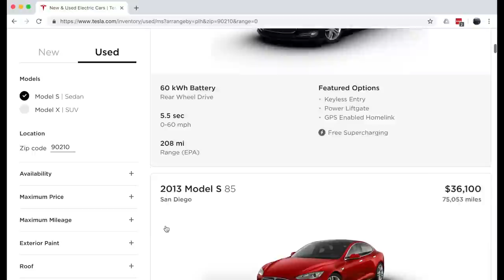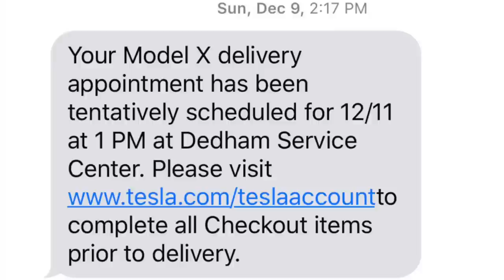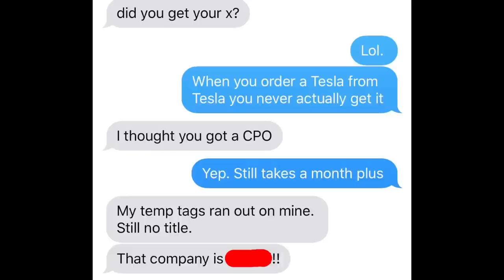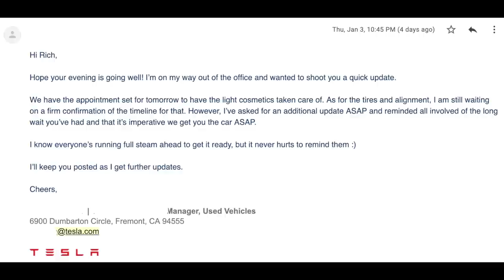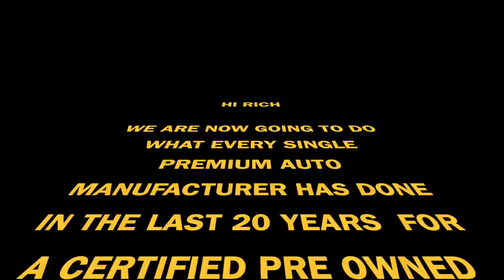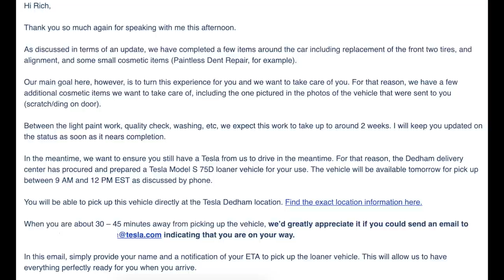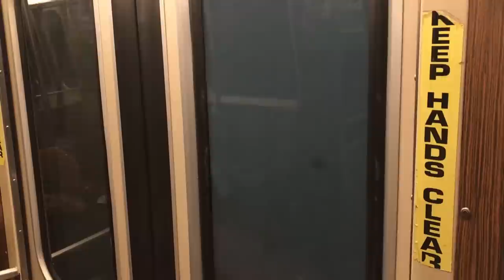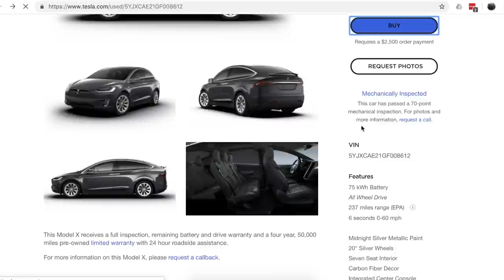How I became a victim of the Tesla system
Update on my missing Tesla model X. Just when I thought it couldn’t get any worse. It does. Also special guest appearance by Momma Rebuild

Bitcoin: 1LFj2RkR2aAakoVQZCovyra5RX9Uh4xEWq